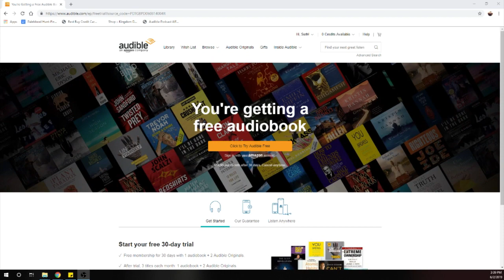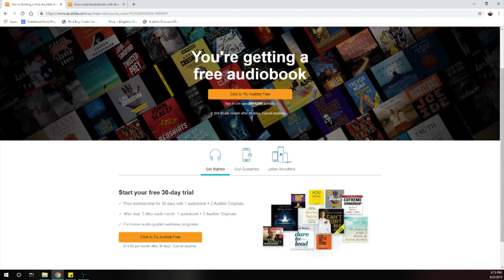Scoville Runthrough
The annual chili cook off is underway and us farmers are breeding all types of pepper to put in them and take home the grand prize!